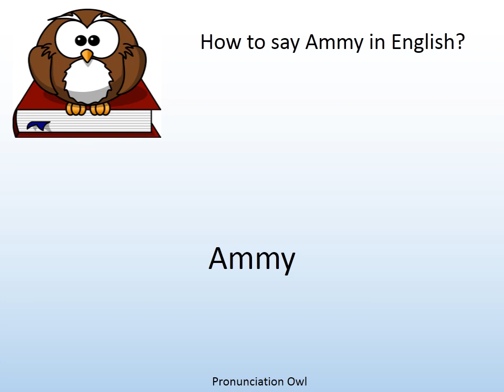How to say Ammy in English? - Pronunciation Owl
How to say Ammy in English? Learn the pronunciation of Ammy!